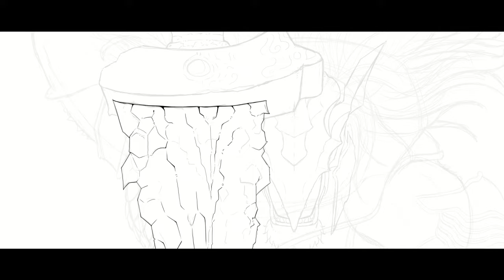Maliketh The Black Blade - Timelapse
"Tarnished, why wouldst thou... Why... Tis no matter. I hereby vow, that Destined Death shall not be stolen again."
-Maliketh, The Black Blade